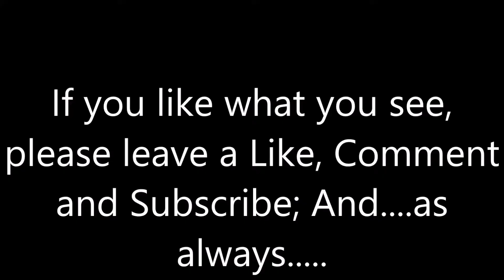Heavy Watches Beauty And The Beast Live On Stage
After riding Phantom Manor, Both Haunted Mansions, Tower of Terror, Splash Mountain & Pirates, Heavy will watch Beauty and The Beast Live On Stage in Disney's Hollywood Studios.